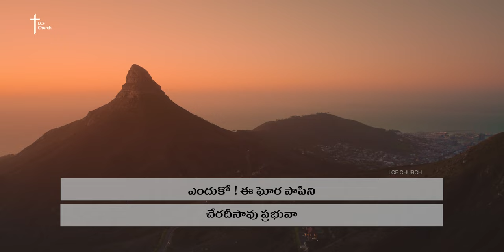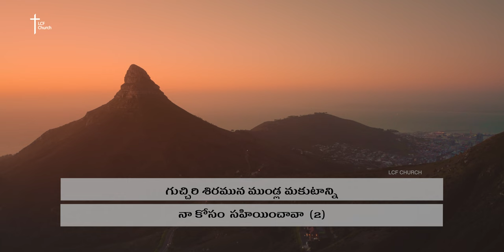Enduko Ee Ghorapapini | ఎందుకో ఈ ఘోర పాపిని | Telugu Christian Song | Dr. Betty Sandesh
Original Lyrics & Tune Bro J Aseervadam

ఏముంది నాలో - నీ పరిశుద్ధత లేదే
అయినా నను ప్రేమించితివే
ఎందుకో ఈ ఘోరపాపిని చేర దీశావు ప్రభువా
అయినా నను ప్రేమించితివే
అయినను నన్ను ప్రేమించావు
కరుణించావు నన్ను మురిపించావు

1. అన్యాయపు తీర్పు పొందావు నాకై అపహాస్యం భరియించావు
ఆదరణ కరువై బాధింపబడియు నీ నోరు తెరువ లేదే
నీ ప్రేమ మధురం నీ ప్రేమ అమరం
నీ త్యాగమే నన్ను బ్రతికించింది ||ఏముంది||

2. ఉమ్మిరి నీదు మోముపైన నా కోసం భరియించావు
గుచ్చిరి శిరమునే ముండ్ల మకుాన్ని నా కోసం ధరియించావు